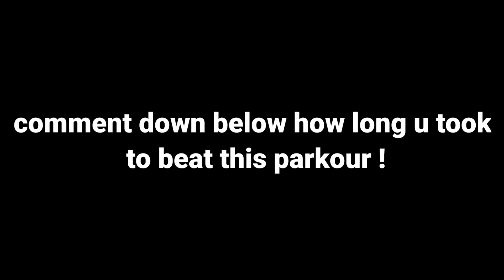Speedrunning @MiniBloxia 's parkour..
25k

Record with XBOX GAME BAR

Edit with KINEMASTER PRO